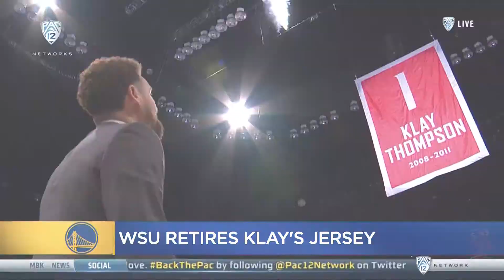Vern Glenn 6pm show Saturday Jan 18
KPIX Sports at 6pm Saturday Jan 18 with Vern Glenn